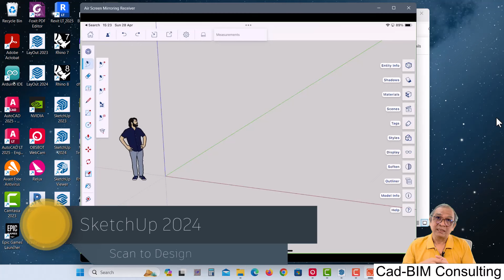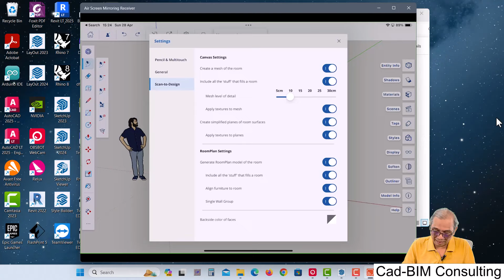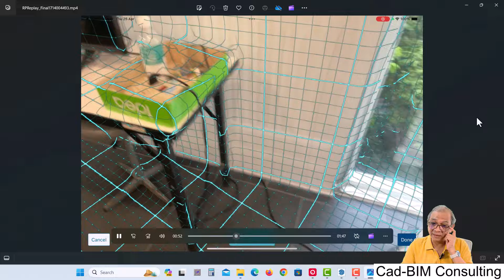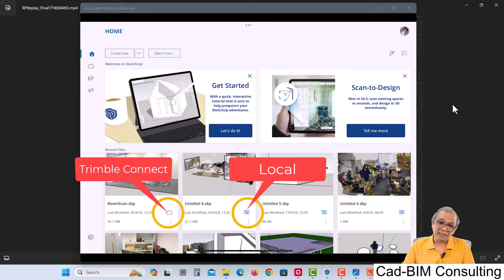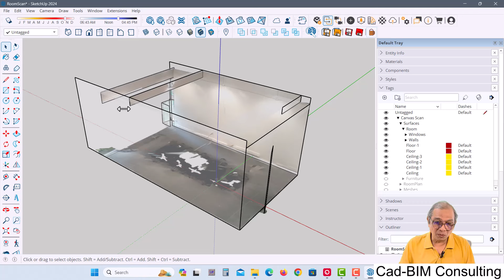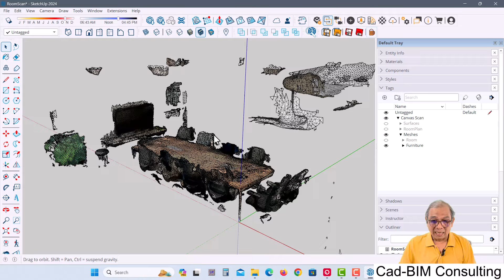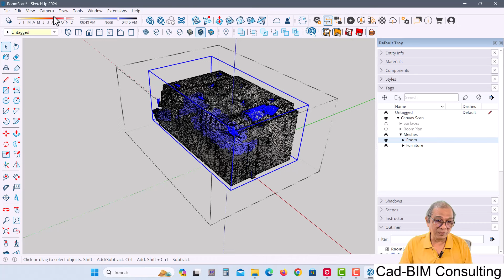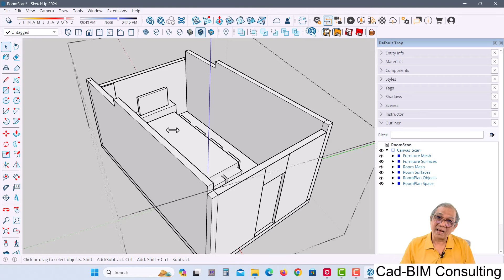SketchUp 2024 - Scan to Design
SketchUp for iPad ล่าสุด มี module ของ Scan to Design ให้เราอาศัย iPad ที่มี LiDAR sensor มา scan สภาพแวดล้อม แล้วขึ้นเป็น 3d model ให้เลย